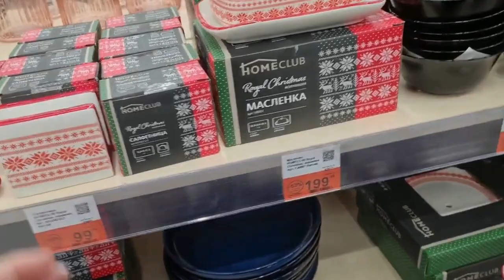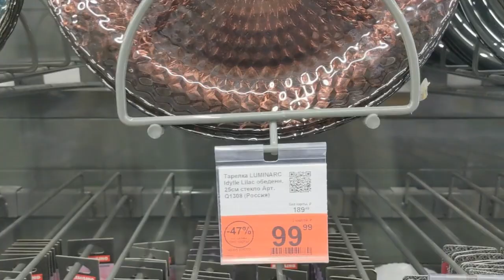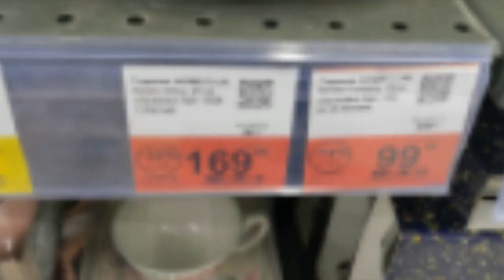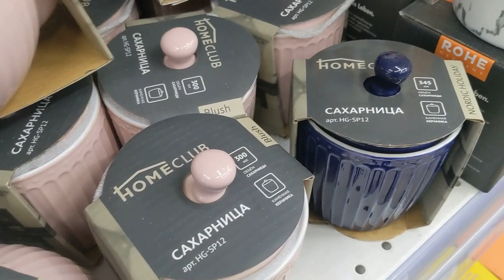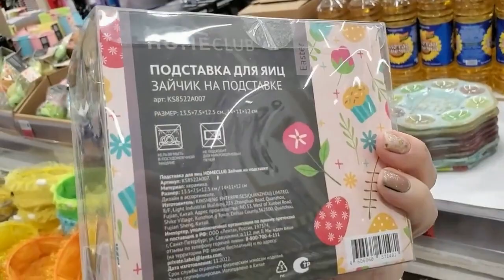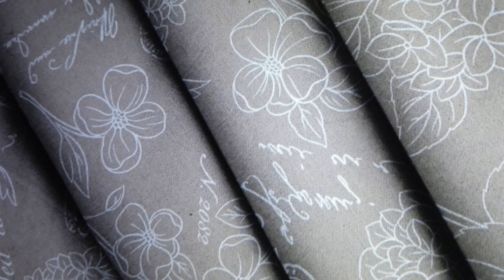Как я готовлюсь к Пасхе. Что купила в "Ленте" и почему.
//Сервировка стола//пасхальный декор//антиквариат//винтаж//блошиный рынок//